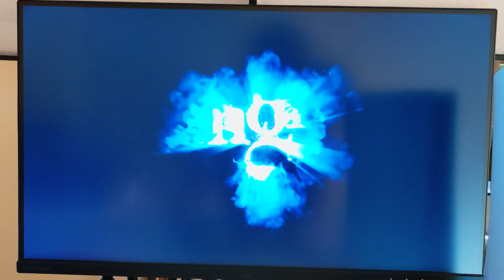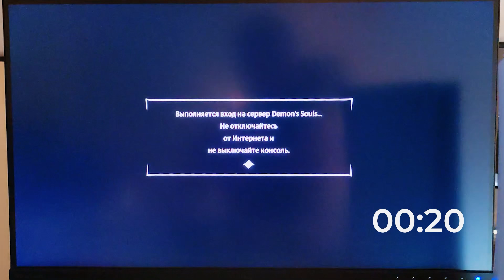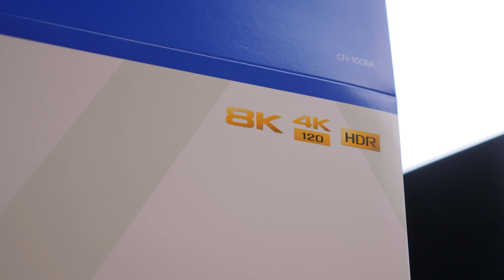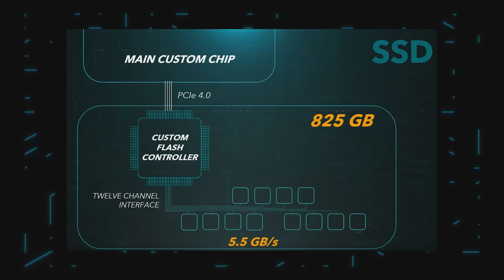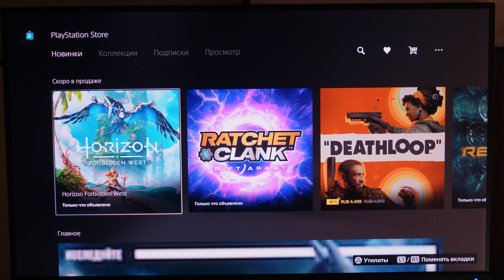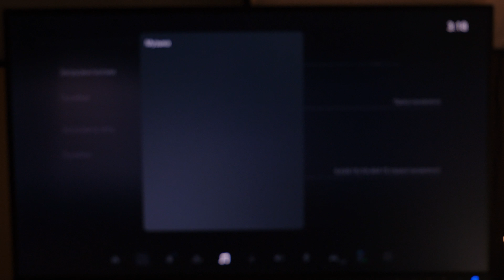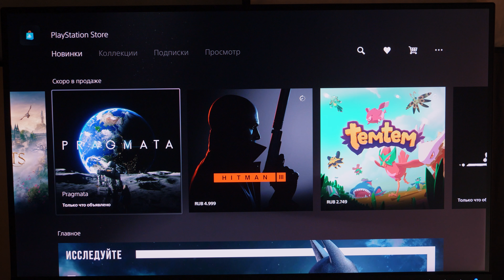ОБЗОР PlayStation 5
В этом обзоре PlayStation 5: тестируем скорость запуска игр, смотрим быстрый SSD и процессор с жидким металлом, проверяем контроллер Dual Sense вместо Dual Shock 4: там куча новых фишек, обратная отдача и адаптивные курки - разбираемся как они работают. И конечно смотрим что есть из игр: Spider Man Miles Morales, Demon Souls, Sack Boy и эксклюзивы PlayStation. Ну и причем здесь Xbox Series X? Погнали!